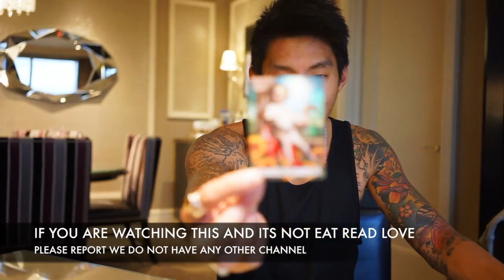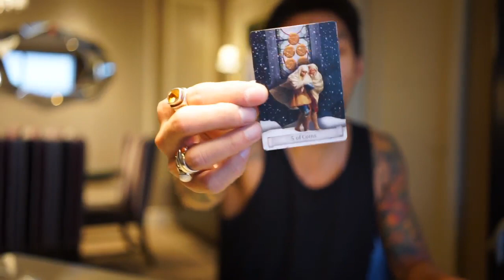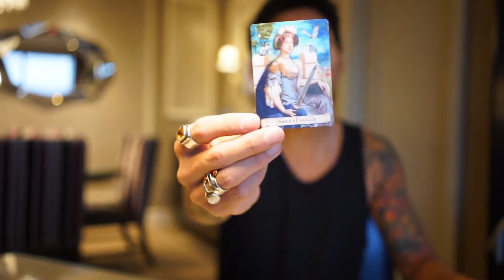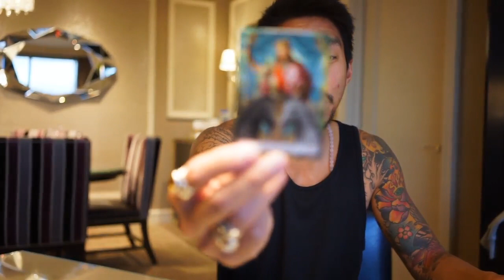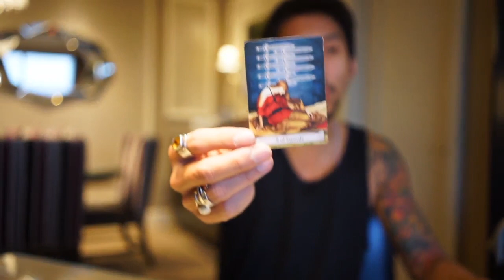WATER DAILY CANCER, PISCES, SCORPIO SOULMATE DECEMBER 25 TAROT READING